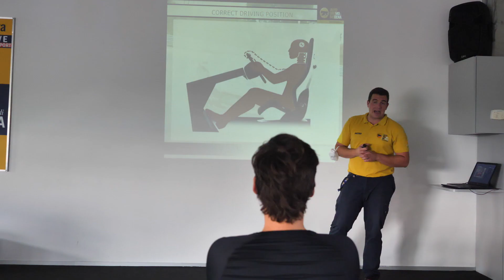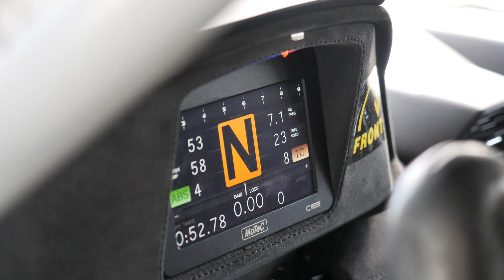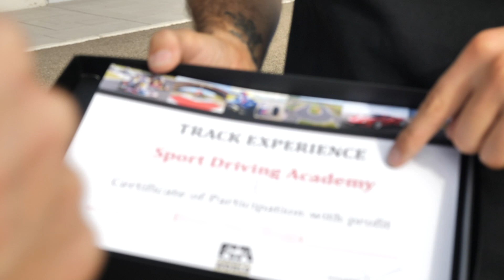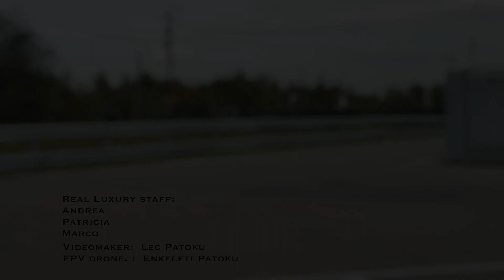Track Day Experience - Real Luxury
Ferrari 488 Challenge 670 Hp Vs Lamborghini Huracan Performante Trofeo 620 Hp !!
Head 2 Head
Real Luxury allows you to test and compare the world's most exclusive super cars against each other in Italy with exclusive usage of the track!

Which is faster. Ferrari or Lamborghini ? Make your choice